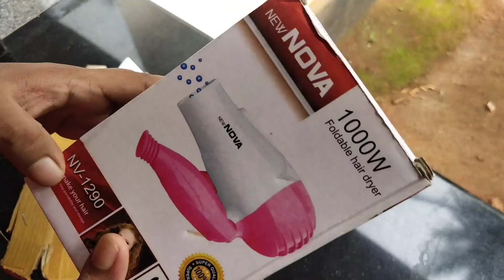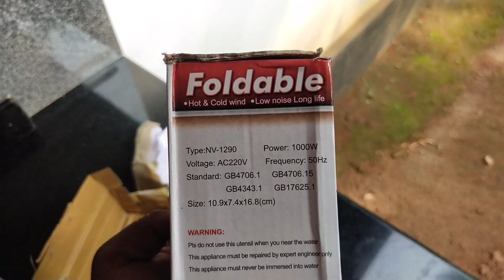second unboxing video | ST VLOG Guy's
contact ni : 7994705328